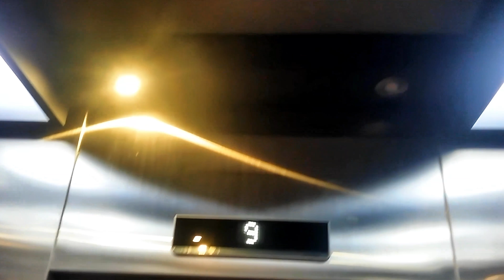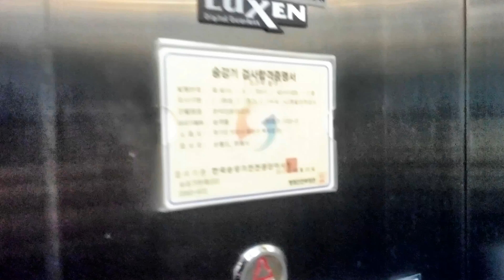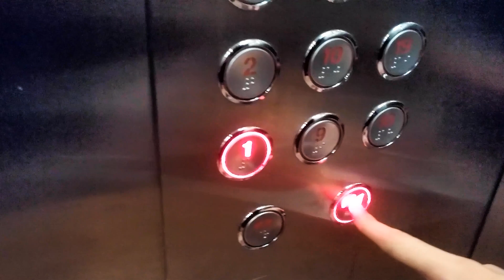경기도 안양시 동안구 비산동 관악타운아파트 현대 엘리베이터 (133동)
133동의 17인승 1150kg짜리 2호기를 촬영하였다. 1호기보다 한 달 늦게 설치되었지만 상태는 그 차에 비해서는 물론 WBLX1 중에서도 바닥을 기는 수준으로, 출발할 때의 쇼크와 주행중 울컥임이 심한 수준이다. 심지어 주행 중 느닷없이 점검중 표시가 뜨다가 사라지기도 한다. 대차 전에 이 승강로에서 굴리던 92년식 LVP(26층에 60m/min을 처넣어서 꼭대기층까지 최소 72초가 소요된다.)보다는 낫지만야 이 녀석도 여러모로 오래 갈 것 같지는 않다.

2015년 10월 2일식 현대 루젠(LUXEN) WBLX1
교체 전 1993년 4월 10일식 금성산전(Licensed by 日立) LVP
20171013_184721